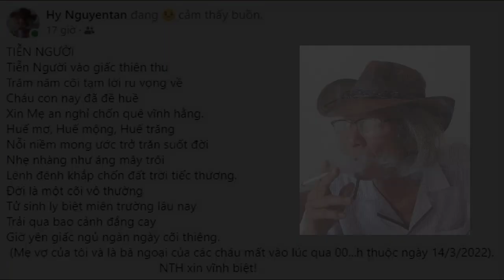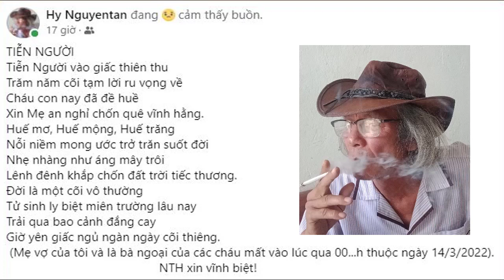[FULL HD]TIỄN NGƯỜI NGUYỄN TẤN HỶ NÚI RỪNG TÂY NGUYÊN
GÓC CHIA BUỒN
NHÀ THƠ NGUYỄN TẤN HỶ
TIỄN NGƯỜI NGUYỄN TẤN HỶ
NÚI RỪNG TÂY NGUYÊN
TÁC PHẨM:TIỄN NGƯỜI
SÁNG TÁC NHẠC VÀ TRÌNH BÀY
NS QUANG DAU XÚC CẢM
HÁT TIỄN NGƯỜI VỀ NƠI CÕI PHẬT
PROMOVIES VIDEOKAR NS QUANG DAU

TIỄN NGƯỜI
Tiễn Người vào giấc thiên thu
Trăm năm cõi tạm lời ru vọng về
Cháu con nay đã đề huề
Xin Mẹ an nghỉ chốn quê vĩnh hằng.
Huế mơ, Huế mộng, Huế trăng
Nỗi niềm mong ước trở trăn suốt đời
Nhẹ nhàng như áng mây trôi
Lênh đênh khắp chốn đất trời tiếc thương.
Đời là một cõi vô thường
Tử sinh ly biệt miên trường lâu nay
Trải qua bao cảnh đắng cay
Giờ yên giấc ngủ ngàn ngày cõi thiêng.
 (Mẹ vợ của tôi và là bà ngoại của các cháu mất vào lúc qua 00...h thuộc ngày 14/3/2022).
                                             NTH xin vĩnh biệt!